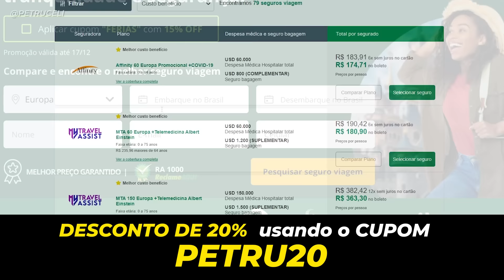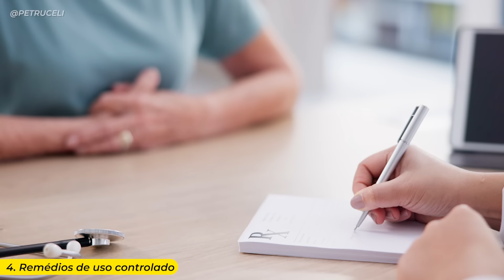COMO levar REMÉDIOS na BAGAGEM em 2025 - Mala de MÃO!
Levar remédio na viagem pode gerar muita dúvida e trazer problemas em outros países!
É importante saber as regras e melhores práticas para não passar perrengues!

Marcadores do vídeo ⏱:

0:00 Medicamentos mala de mão
0:51 Posso levar medicamentos?
1:08 Remédios de uso cotidiano
2:00 Problemas de saúde
2:42 A realidade
3:36 Antibiótico e anti-inflamatório
4:47 Tradução
5:13 Remédios uso contínuo
6:02 Tarja preta
6:33 Como levar na viagem
7:41 Remédio injetáveis
8:09 Quantidade - Quanto levar?
9:18 Onde levar os medicamentos?
10:28 Muita atenção!